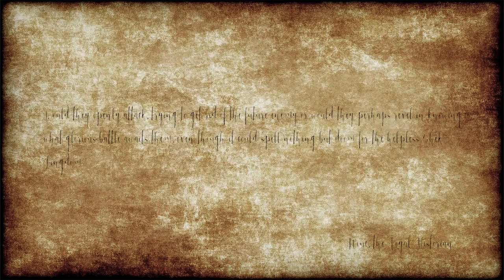Kenshi Stories | THE WHITE EYEBROW TOWER - Ep. 18 | Let's Play Kenshi Gameplay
Kenshi Stories Part 1 - Let's Play Kenshi Gameplay Playthrough Modded Ironman

Backstory template:

Name:
Race:
Gender:
Profession:
Preferred Weapon type:
Preferred Armor type:
Backstory:

In Kenshi you can research new equipment and craft new gear. Purchase and upgrade your own buildings to use as safe fortified havens when things go bad, or use them to start up a business. Aid or oppose the various factions in the world while striving for the strength and wealth necessary to simply survive in the harsh deserts of Kenshi. Train your men up from puny victims to master warriors. Carry your wounded squad mates to safety and get them all home alive.

Kenshi Features:

Freeform gameplay in a seamless game world in the largest single-player RPG world since Daggerfall, stretching over 870 square kilometers. Kenshi will never seek to limit you or restrict your personal play style.

In Kenshi you can custom design as many characters as you want and build up a whole squad to fight for you. Characters will grow and become stronger with experience, not just in their stats but their appearance too.

Kenshi is an original take on the RTS-RPG hybrid genre. No "hero" characters with artificially stronger stats than everybody else- Every character and NPC you meet is potentially an equal, and has a name, a life.

In Kenshi you are not the chosen one. You're not great and powerful. You don't have more 'hitpoints' than everyone else. You are not the center of the universe, and you are not special. Unless you work for it.

Variation and possibilities of gameplay. In Kenshi you can be good, be evil, be a businessman, be a thief, live in a town, live in the desert, travel alone, travel in hordes, build a fortress, raze a city. Devote yourself to freeing slaves, or maybe end up a slave yourself.

Kenshi is a dynamic, ever changing world. Support or hinder whoever you wish, or keep to yourself, the world won't stop moving. This is not just a "game", you are living and surviving in a simulated world.

Get captured by cannibals and eaten alive, or sold off by slavers and forced to work in the mines. These are not scripted events, just a regular part of this chaotic world that ruins your life by chance. Anything can happen in Kenshi, yet anything can be overcome if you have the strength.

There is absolutely no Level-scaling in Kenshi. The world does not level up along with you, and the shops don't change their inventory to only items matching your level. At the start of the game almost everyone will be stronger than you, and survival will always be a struggle. The game won't hold your hand or help you when you're down.

Realistic medical system that affects Kenshi gameplay. A character with a wounded leg will limp or crawl and slow the party down, wounded arms means you must use your sword one-handed or not at all. Severe injuries will result in amputees needing robotic limb replacements. Blood loss means you can pass out, and the blood will attract predators. A character’s stats are affected by equipment, encumbrance, blood loss, injuries and starvation.